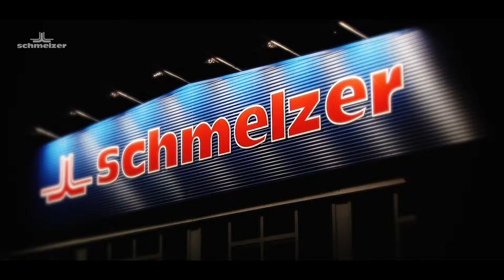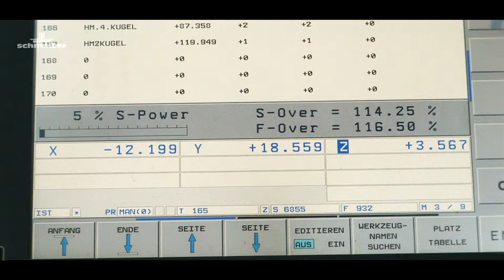STAVBA ZAŘÍZENÍ 2011 - Ambros Schmelzer & Sohn GmbH & Co.KG Oberpfalz Oberfranken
International Engineering Fair MSV 2011 in Brno
Международная машиностроительная выставка MSV 2011 в Брно
Mezinárodní strojírenský veletrh MSV 2011 v Brno

Tradice a inovace

Firma Schmelzer je jednou z nejmodernějších firem v oblasti konstrukce potrubí a stavebních zařízení.

Rodinný podnik, který vznikl v roce 1913 z klempířské dílny, se již před více než 50 lety specializoval na průmyslovou výrobu potrubí.

Již 20 let pracuje firma Schmelzer jako spolehlivý partner v odvětví konstrukce stavebních zařízení a filtrů.

S progresivními produkty, četnými patenty a prototypy jsme se etablovali na evropském trhu jako pevná veličina.

Disponujeme moderní technikou, vysoce kvalifikovanými odborníky a ovládáme všechny svařovací metody, které jsou nutné při konstrukci potrubí a stavebních zařízení.

Ať speciální zakázka, nebo předvyrobená standartní série: kvalita je a zůstává naším měřítkem pro každý výrobek.

Zařízení a potrubí od firmy Schmelzer se musí v praxi osvědčit bez poruch. Den za dnem po mnoho let.

Důvěra se získává pouze konstantní, vysokou úrovní dodávek. V tom vynikáme.

Schmelzer dodává nejvyšší kvalitu za poctivou cenu. Výrobky našich podniků v Bavorsku a Čechách jsou dodávány na stavby v Německu, Evropě i v zámoří.

Zařízení a potrubí od firmy Schmelzer se užívají hlavně tam, kde jsou kladeny obzvlášť vysoké nároky na zpracování.

Každým rokem opouští naše podniky více než 200 000 metrů potrubí.

Od nás dostanete vše z jedné ruky. Od tvarovaných plechových součástí, přes kompletní potrubní systémy, až k úplným průmyslovým zařízením. Schmelzer přebírá koncepci, konstrukci i konečnou montáž.

Využijte naše dlouholeté Know-how.

Vždy najdeme vhodné řešení pro každý Váš projekt.

Schmelzer -- kov ovládáme dokonale.

(natočil s Panasonic AG-AF100 Panasonic AG-AF101 Panasonic AG-AF105)